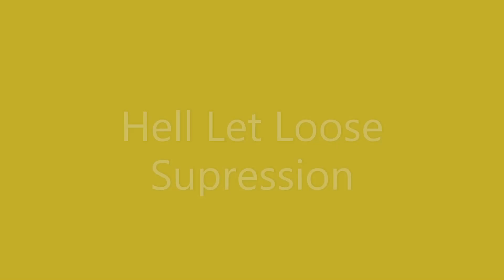Hell Let Loose Supression